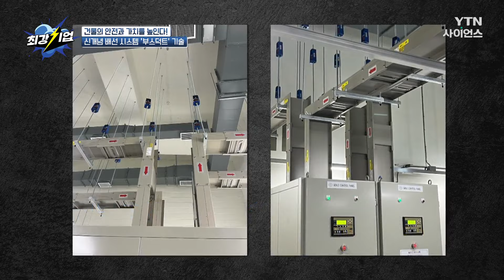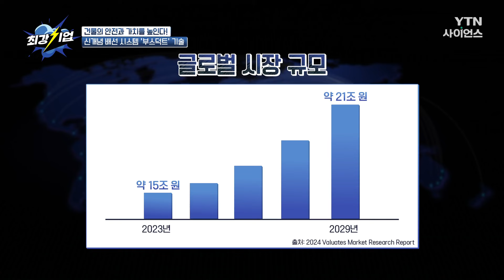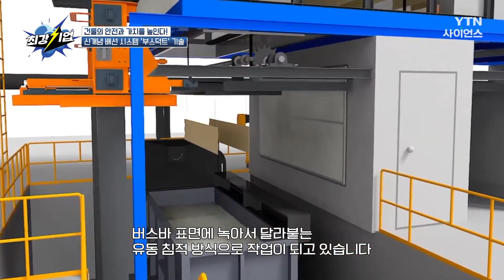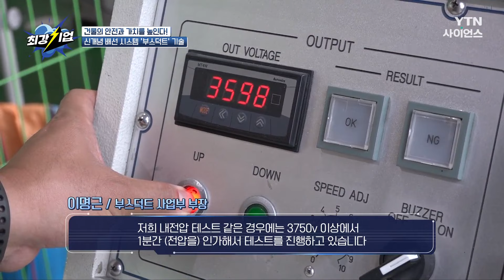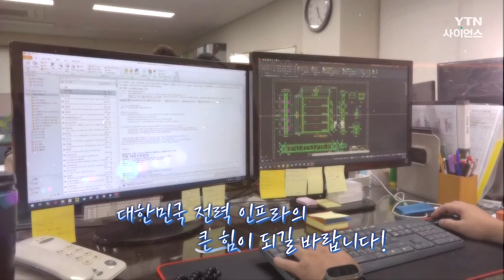[최강기업] 고급 건물에는 꼭 설치되는 '이것?' 부스덕트 기술 / YTN 사이언스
최근 전 세계적으로 전력 사용량이 증가하며
안정적인 전류 전송의 중요성이 부각되고 있는데!

최강기업은 전력전송에 필요한
케이블의 단점을 보완한
전기 배선 시스템인 부스덕트를 개발!

금속 재질의 외함으로
외부의 충격에도 강하고
단락사고 발생 시에도
손상된 단선부위 교체만으로 해결가능해
CS 긴급 대응이 수월한 데다
배선 시스템 최대의 적인
물을 차단하는 기술까지!

최고의 기술력과 깐깐한 생산과정으로
전력 사용의 안정성을 높이는 최강기업의 기술!
지금 만나러 가봅시다!